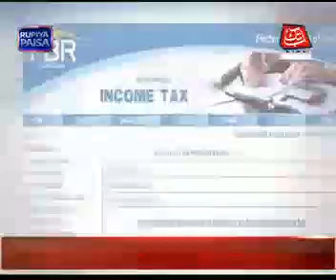Mohsin sheikhani on Abb takk channel 28/3/18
Video from xee hafeez